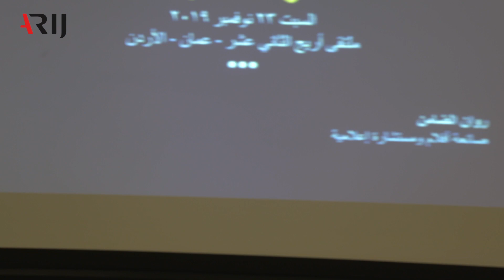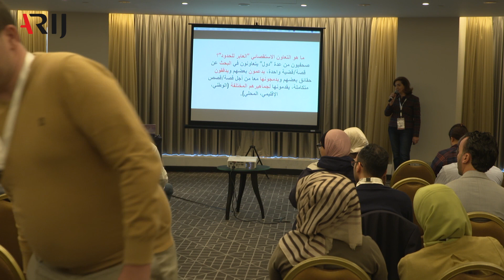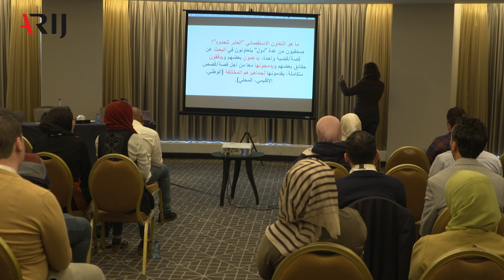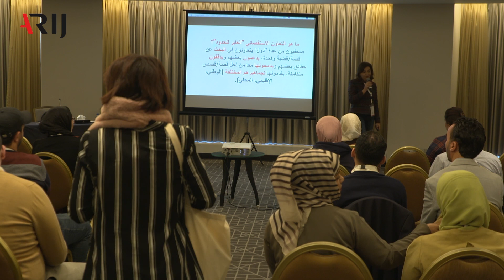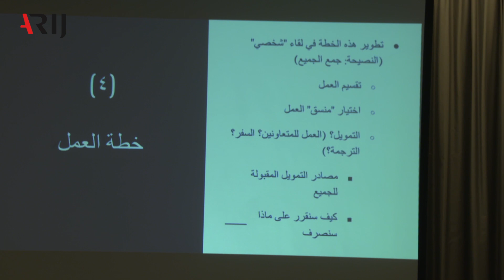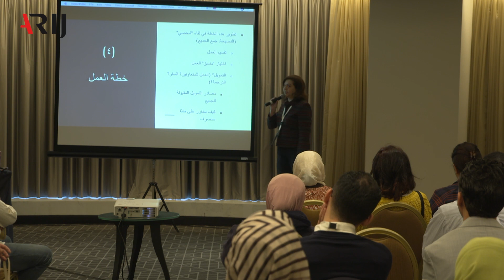Cross-Border Collaborative Investigations is the Future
The need for cross-border and collaborative networks for investigative projects is growing. With 21st century technology, things are both easier and more complex! However, such collaboration projects have a much more significant impact, especially in the Arab World. How are investigative journalists’ networks built? How should we think about collaborating with others in our investigations? Trainer: Rawan Damen - Director General of ARIJ.

Arab Reporters for Investigative Journalism (ARIJ) is the first and leading media organisation in the MENA region, dedicated to promoting investigative journalism across the Arab world.